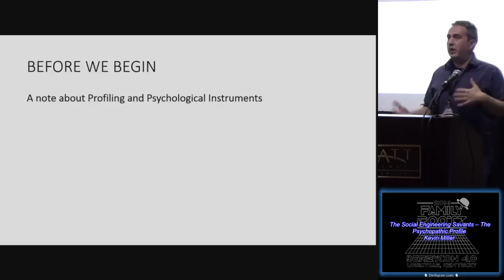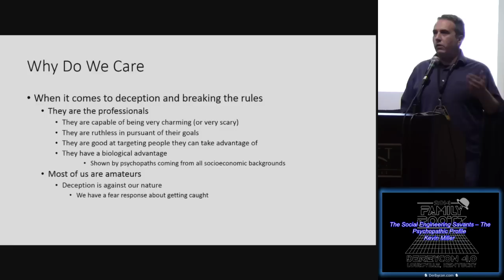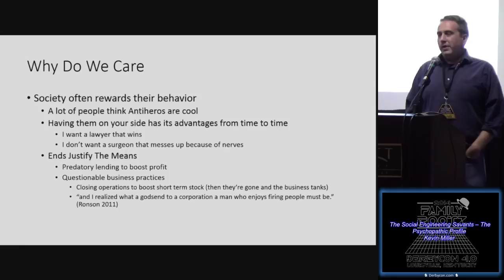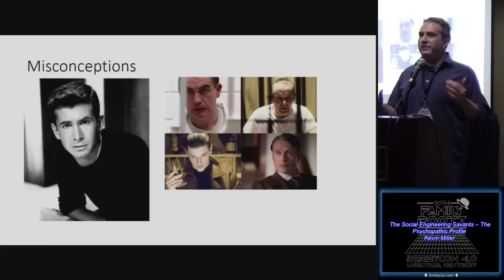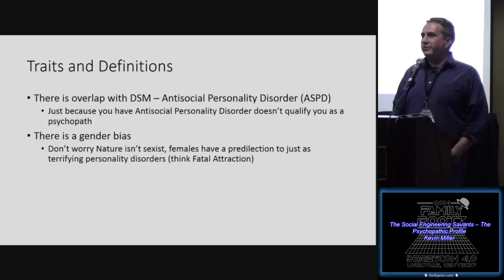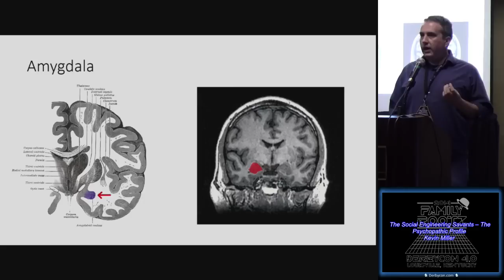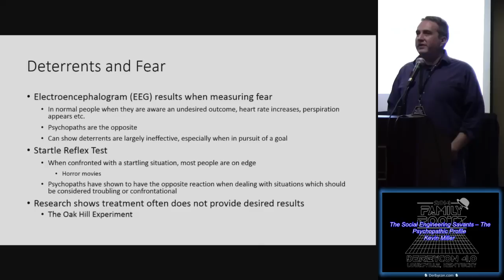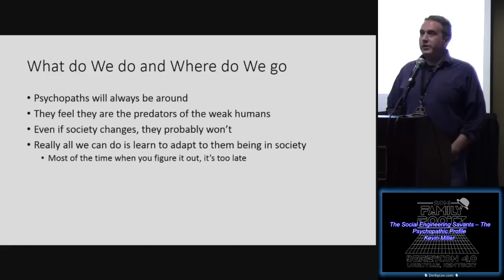t507 The Social Engineering Savants The Psychopathic Profile Kevin Miller